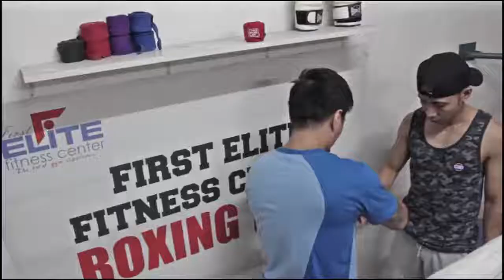First Elite Fitness Center In Batangas City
Serving fitness junkies in Batangas City since 2010...